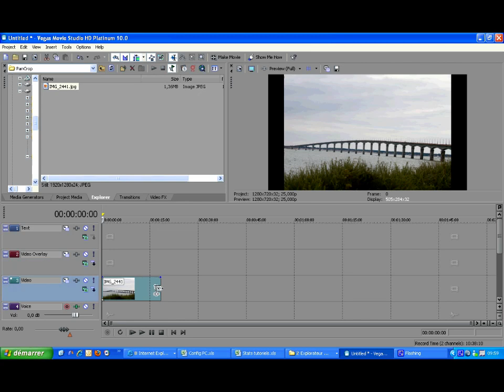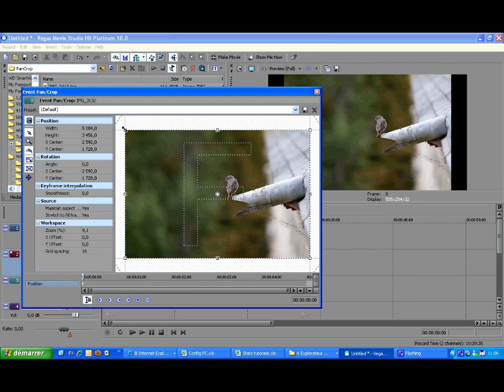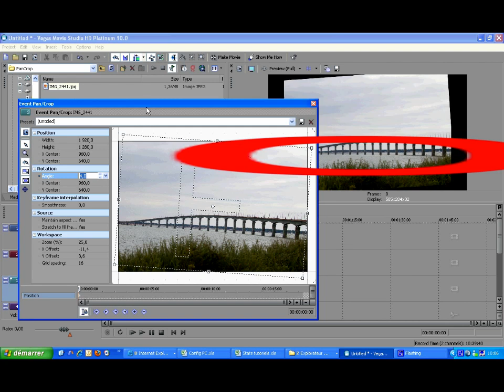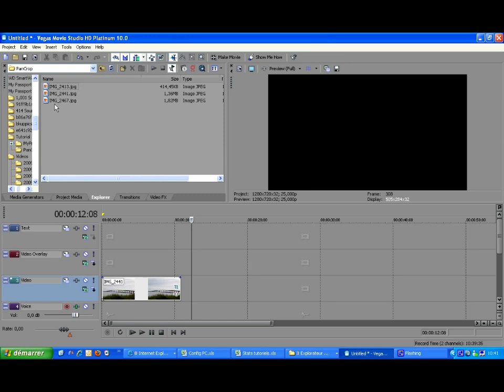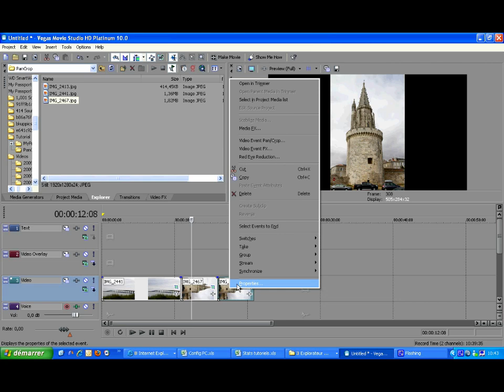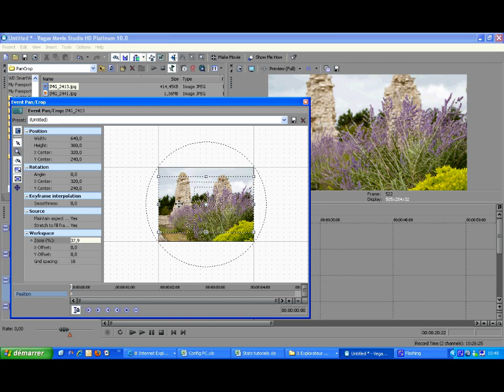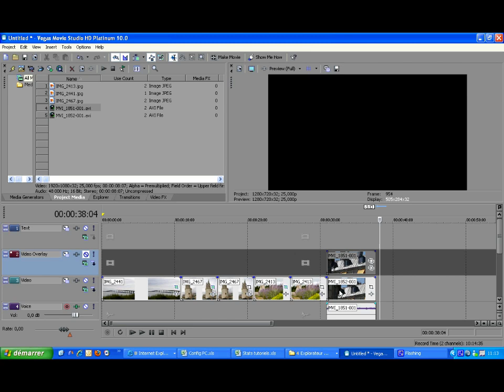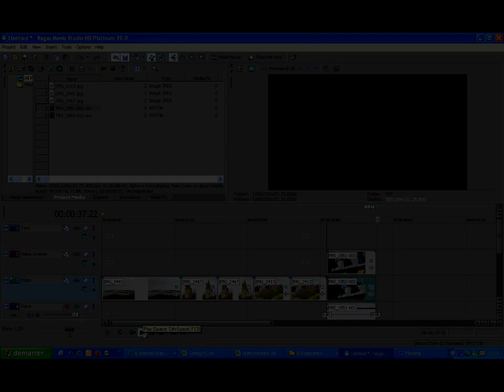Event Pan/Crop Tool in Sony Vegas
In this tutorial, Frederic Baumann shows how to use the Event Pan/Crop tool of Sony Vegas. After an overview of the tool's capabilities, 5 frequent usages are illustrated, by increasing order of complexity.